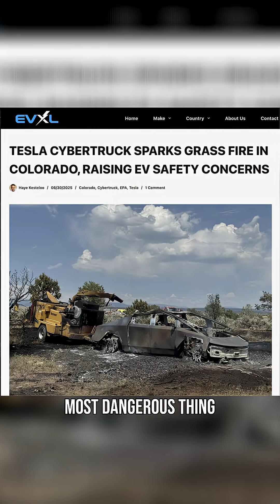Shocking Truth About EV Fires Revealed!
Do EVs catch fire more often than internal combustion engines?

If you watch the news, you'd think obviously they do! We see coverage of out of control infernos and hear about how every EV is just moments away from bursting into flames!

The data shows a different story though.

Yes, EV fires ARE more dangerous because they are chemical fires, which means they're not only harder to put out, they could reignite at any time.

The data I could find shows that EV fires are 20 times less likely to happen than internal combustion car fires. That's a huge difference and points to EVs in general being MUCH safer.

With EVs becoming more prevalent, companies have been researching how to deal with electric fires and several have come up with solutions that can extinguish EV fires more quickly and safely.

We’re going to see more and more EVs on the roads, and this technology is going to get more affordable so we’re going to see this technology becoming more widespread, which will reduce the danger of these fires.